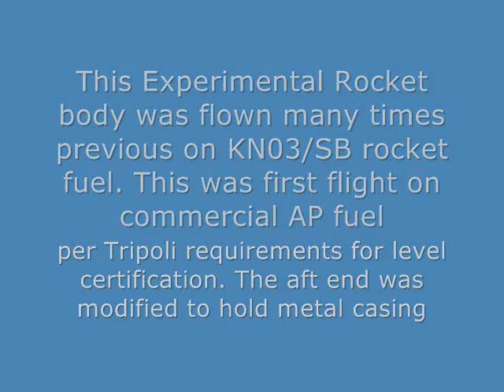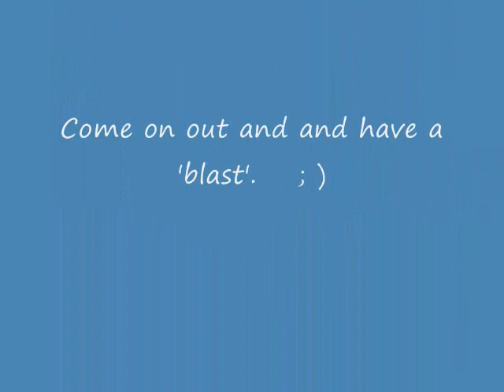Rockets Experimnetal Tripoli Level 1 Cert flight Sept 19, 2009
My level 1 Tripoli Rocket certification flight...successful on Saturday  Sept 19, 2009

TTRA is the Tampa Bay prefecture (#17) of the the Tripoli Rocketry Association. Our mission is to provide a safe and exciting environment for the pursuit of High Power Rocketry.     Come on out..and have a Blast!
 A big shout out to Justin,  for being a great assistant  and future rocketeer.  : )